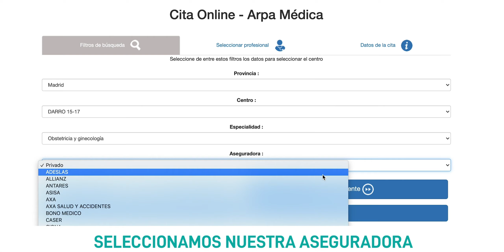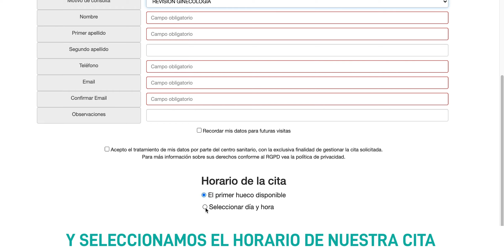Cómo pedir cita online con el médico en Arpa Médica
Cómo pedir cita a través de nuestra web, de Arpa Médica, para tener la posibilidad de concertar un encuentro con su especialista de confianza en nuestro centro médico madrileño especializado en ginecología y obstetricia, clínica de fertilidad, tratamientos de estética y mucho más